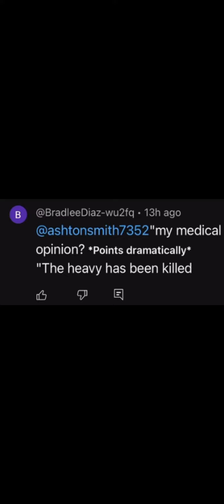⁉️A RED SPY IS IN THE BASE⁉️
Pico video by ​⁠@Gegcoin
Audio by @Valve